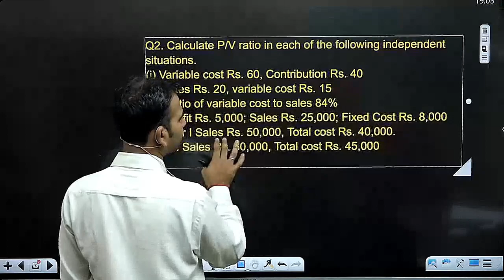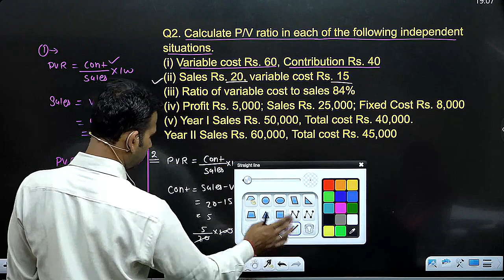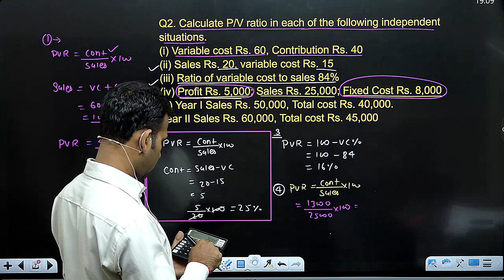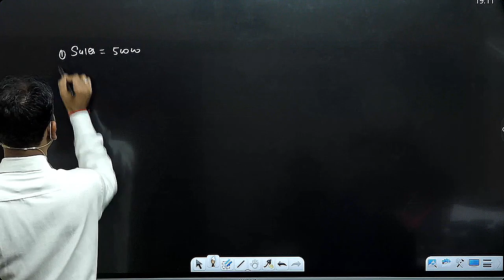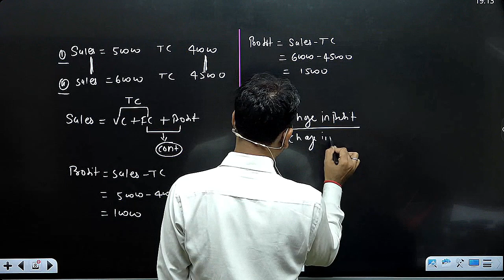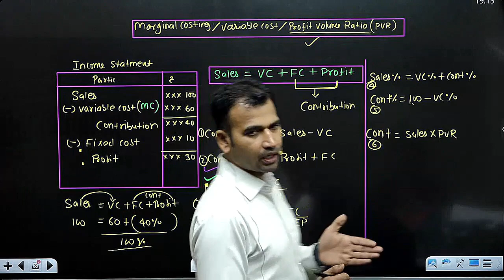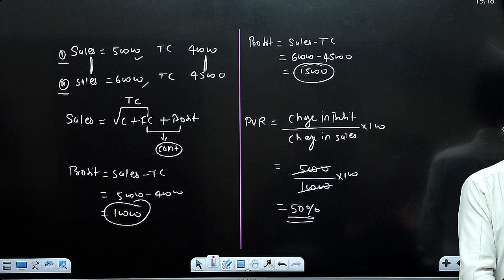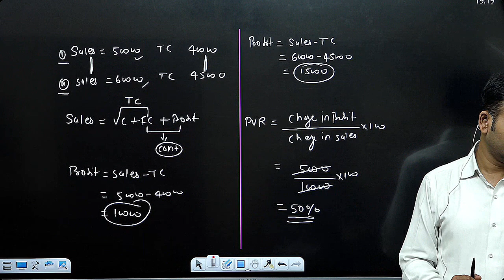management ac for B.com class / pvr / Part 2 / semester 6 / bcom class / sol / du/ dusol